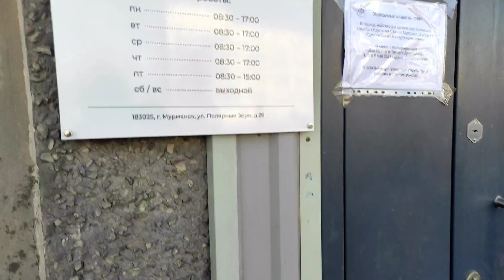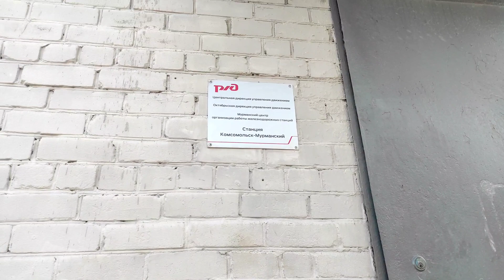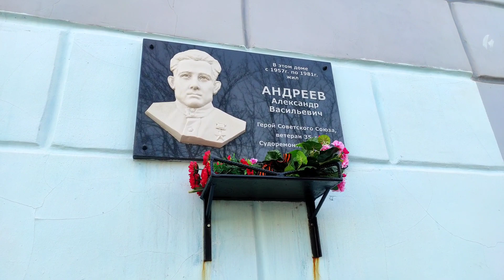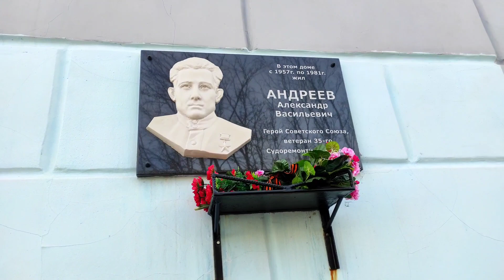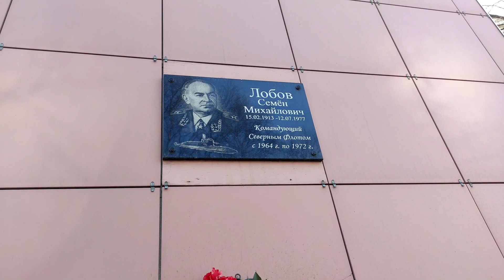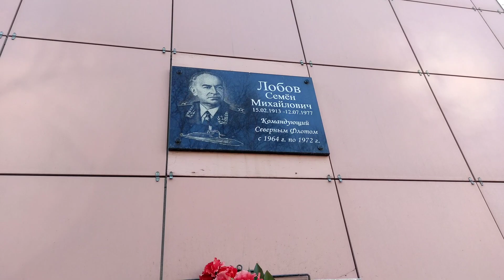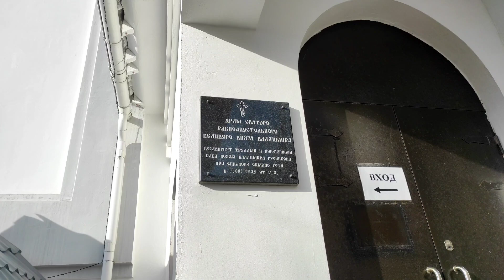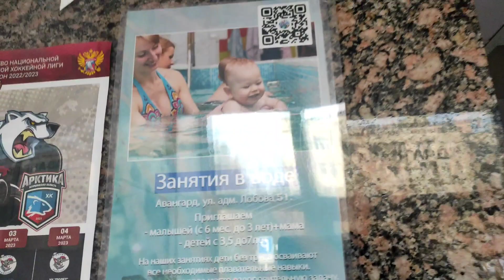Мурманск.Улица Лобова от и до.